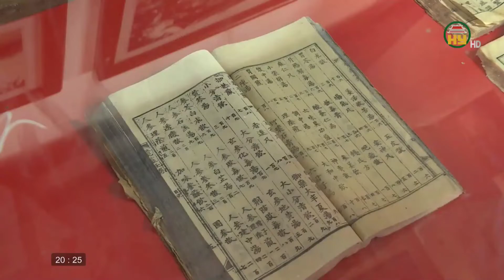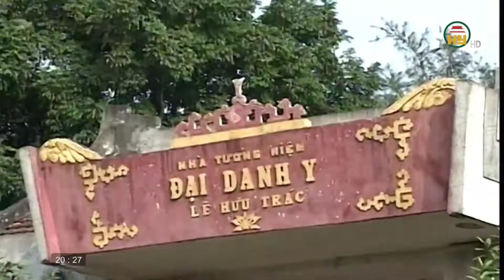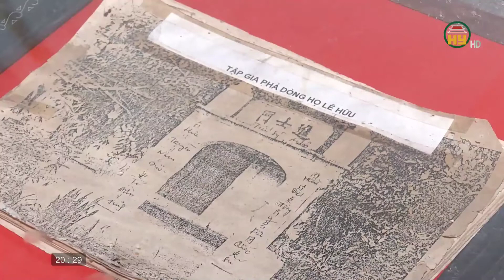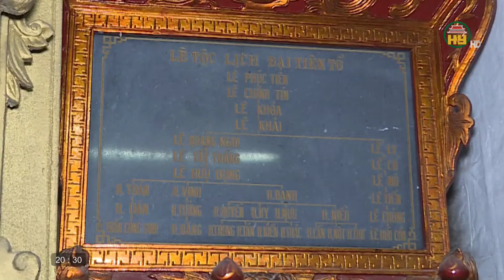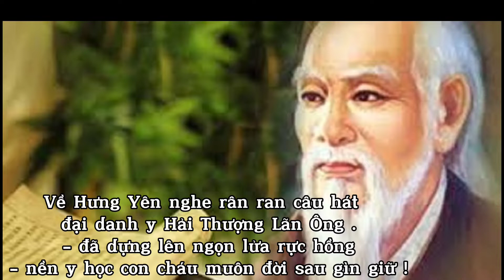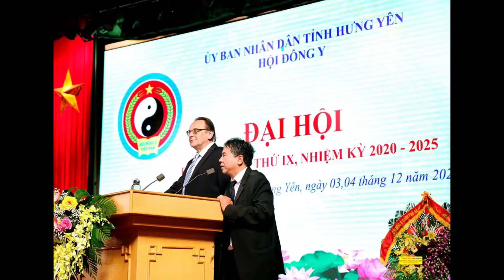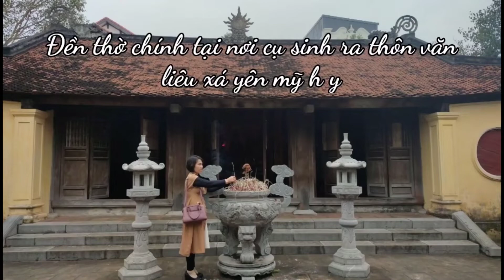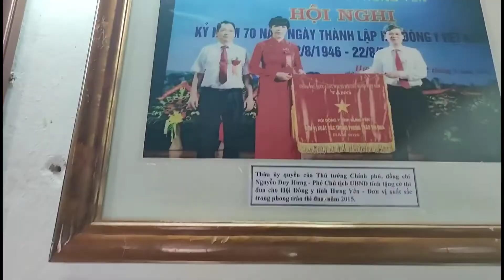hát chèo điệu Luyện năm cung .Đại Danh Y Hải Thượng Lãn Ông SL Nguyễn đức Quang . GC Bùi Liễu